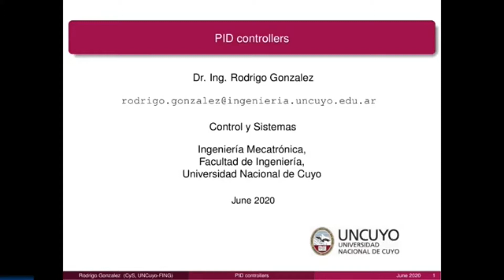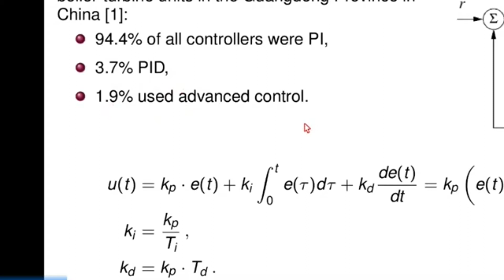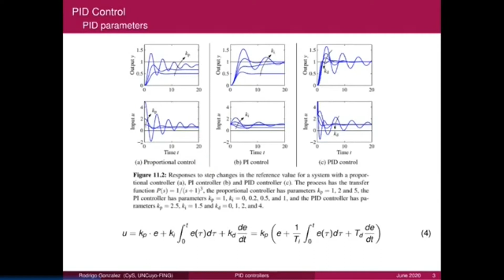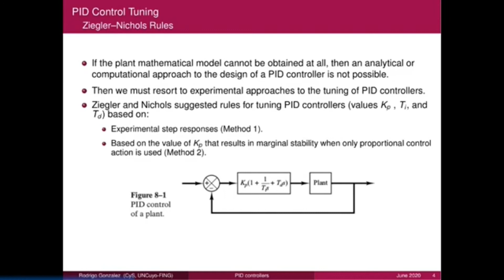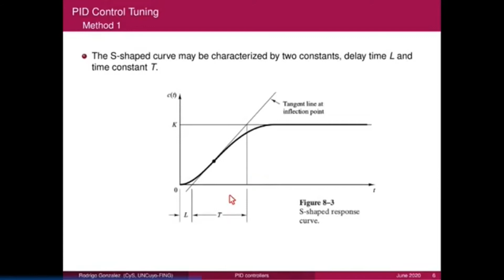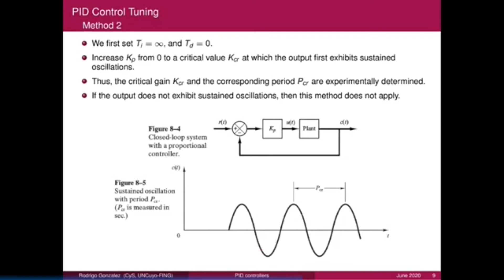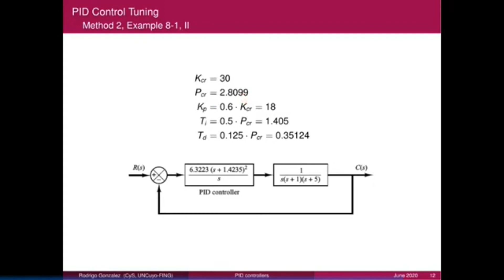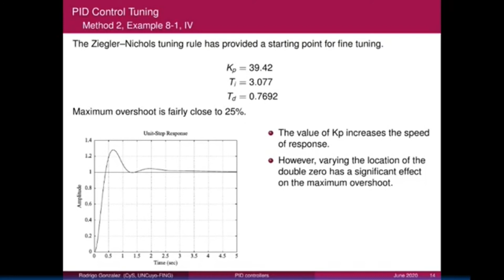Controladores PID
Controladores PID; por el Dr. Rodrigo Gonzalez, profesor de la Universidad Tecnológica Nacional y la Universidad Nacional de Cuyo.